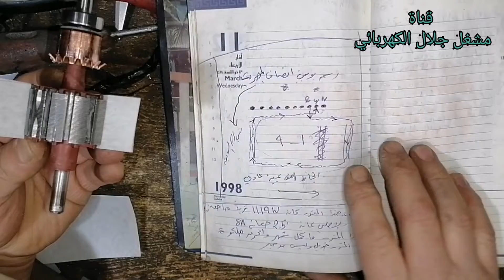سلسلة بلاد الحرمين الشريفين ( أهم درس في السلسلة) نفس لف الشركة 6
تايمر الثلاجة
ثري phase